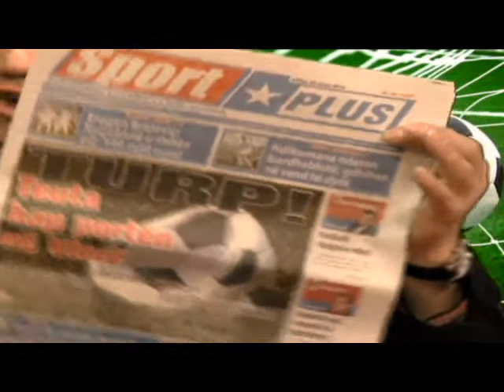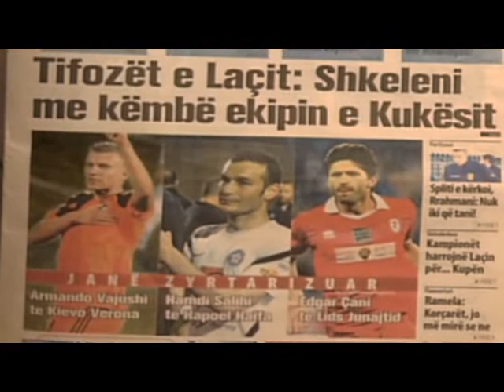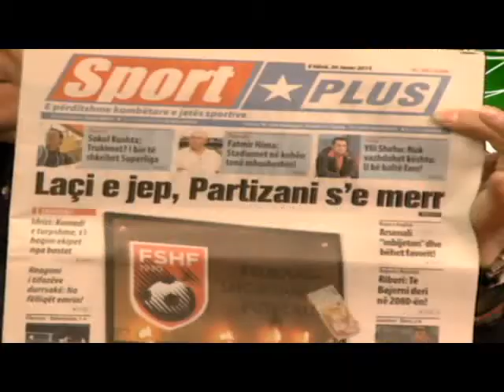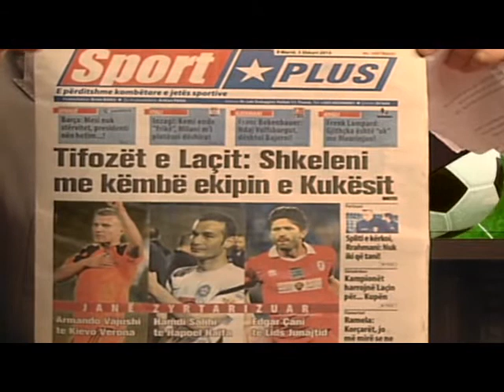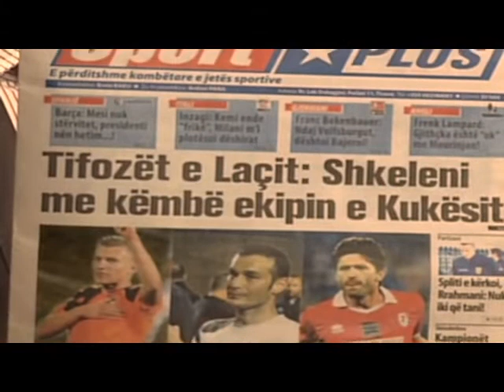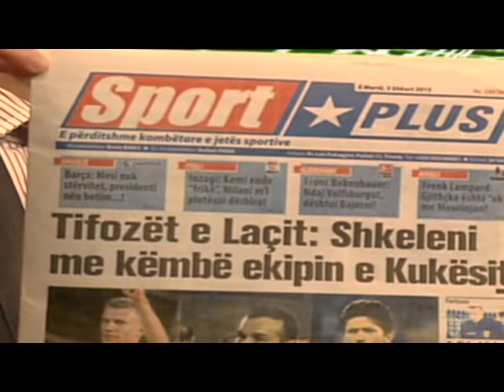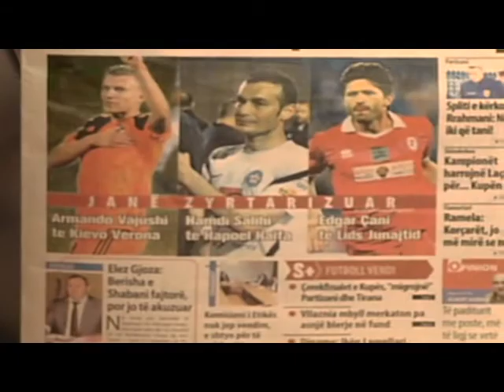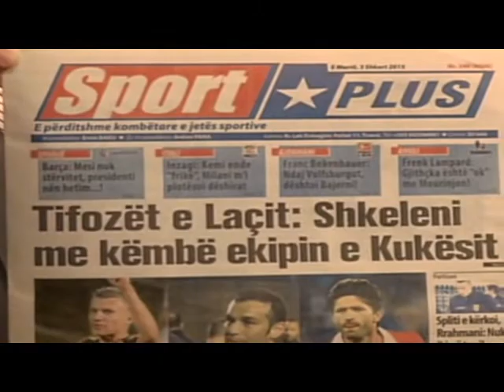03 02 2015 Emisioni AdriaSport